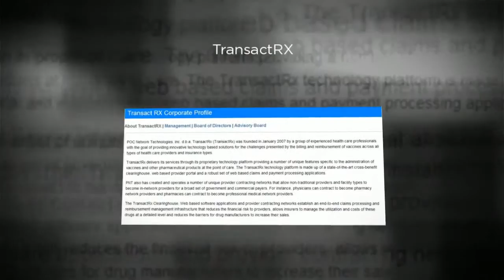Medicare Billing Services Kingsport, TN 37660 | Call Now! TransactRx